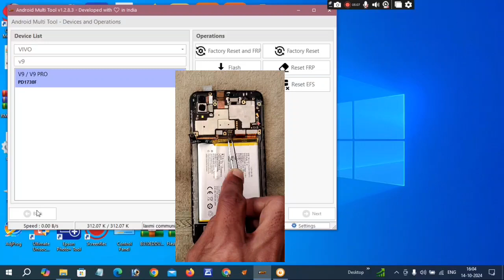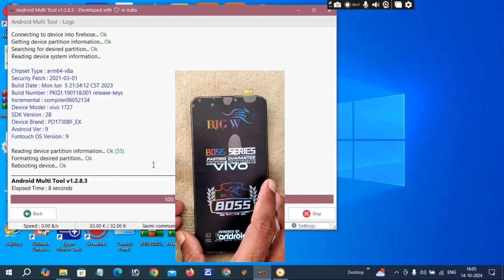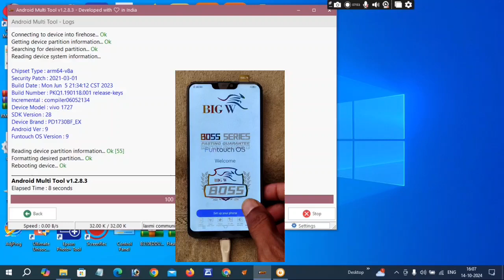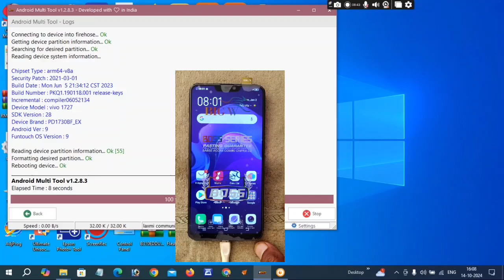vivo v9 frp by unlock tool !!vivo v9 frp by AMT tool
vivo v9 frp by unlock tool !!vivo v9 frp by AMT tool#v9 frp kaise karen#